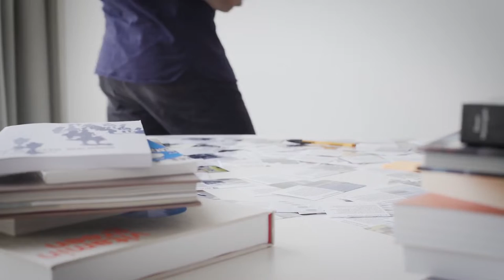[TEASER] Master of Arts in Transdisciplinary Design - Granstudio Design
IED presents the Master of Arts in Transdisciplinary Design.
Find out more about the programme through the interview with:

Lowie Vermeersch  - CEO & Creative Director - Granstudio
and Wouter Haspeslagh - Urbanist & Mobility researcher - Granstudio
Coordinators - Master of Arts in Transdisciplinary Design - IED Torino

In the interview they'll try to answer questions such as:

What does mobility mean nowadays?
How does mobility interact with urbanism when designing the future?
How does the transdisciplinary design studio work?
What kind of projects students should expect to work on?

Video Credits: @PEPEfotografia (ig: pepe_fotografia)